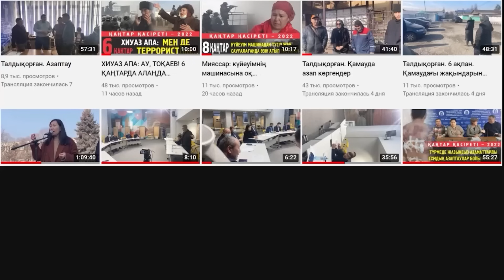Алмас Тілепов: Думанды өзіне қол салуға, болмаса психболницаға түсуге мәжбүрлеп жатыр